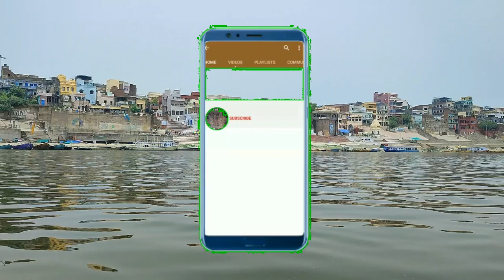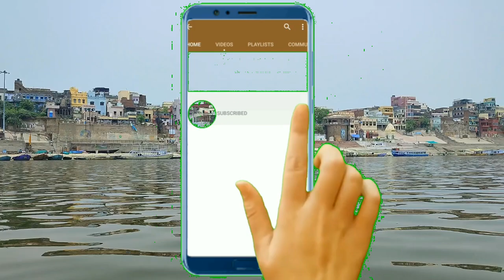Indian PISA Tower | కాశీలో ఒరిగిపోతున్న ఆలయం | Kashi Tour- Ep7 | చితి ఆరని స్మశానం | Telugu Thoughts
This is 7th Episode in Kashi Yatra Series. In this Video we can know Why Varanasi called Maha Smashanam (Ever Running Funeral Centre). what is the Speciality of Harischandra Ghat and Manikarnika Ghat and Pinda Pradanam Rituals Details.